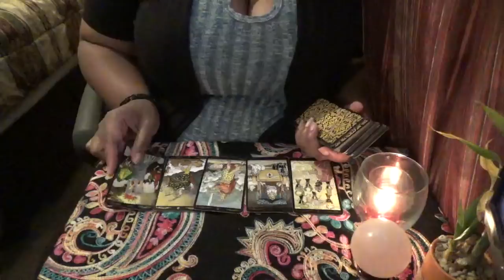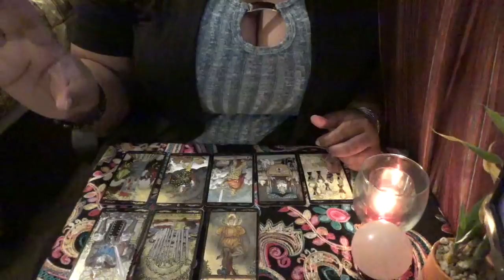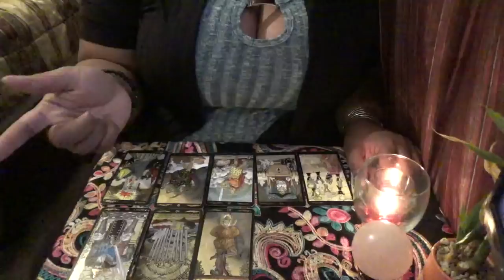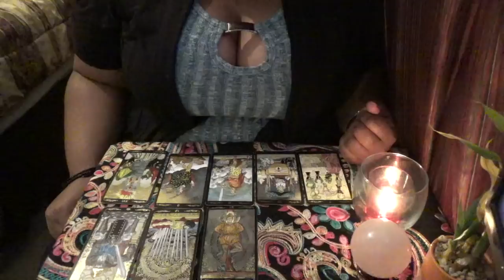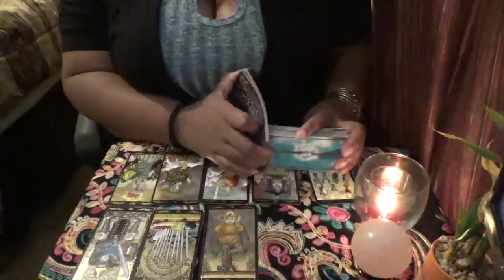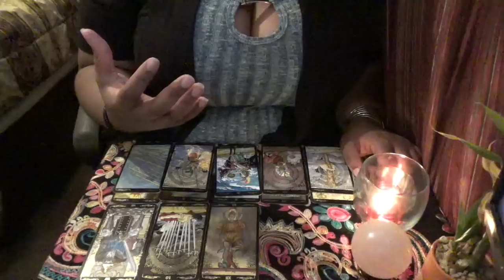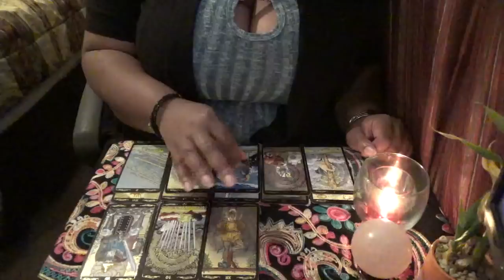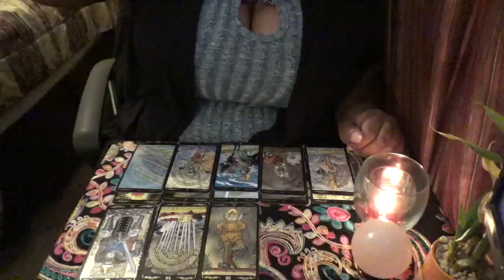Gemini Bi Weekly Love Reading for November 4th 18th 2017